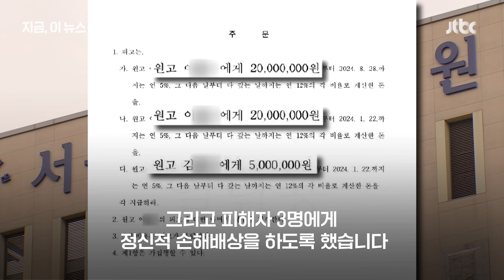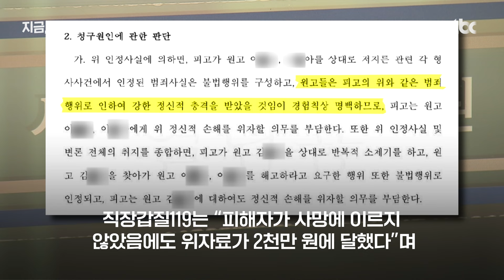"멍멍 짖어봐" 경비원에 갑질…법원 판결 이렇게 나왔다｜지금 이 뉴스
지난 2021년 6월, 20대 주상복합 입주민이 50대 관리사무소장과 경비노동자들에게 심각한 폭언과 지시 등 갑질을 해 왔다는 사실이 JTBC 단독 보도로 알려졌습니다. 그런데 최근 이 가해자에 대한 법원 판결이 나왔습니다. 판결이 어떻게 나왔는지, 자세한 내용을 [지금 이 뉴스]로 전해드립니다.